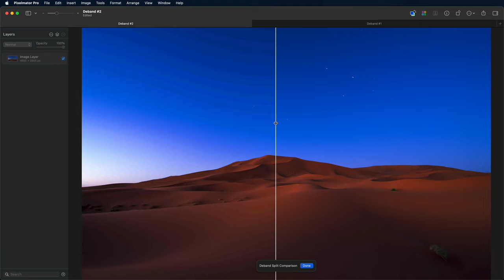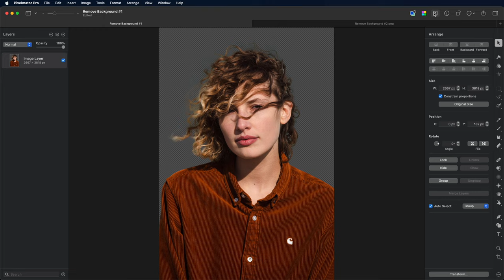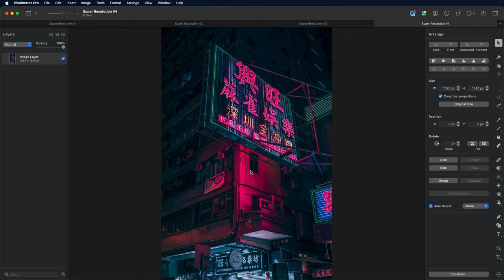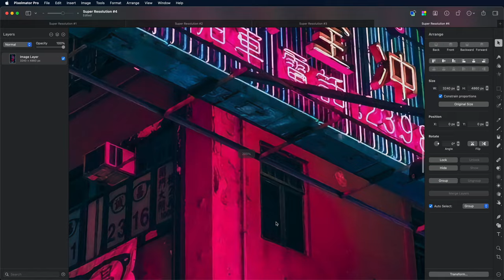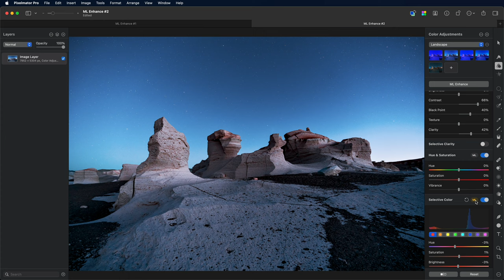The best AI tools that edit your photos for you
Pixelmator Pro has AI and ML powered tools to edit photos faster, fix artifacts (banding, low resolution), remove backgrounds,  and correct colors. Pixelmator makes AI tools easy to use and get great results.

Thanks to:
Jay Johnson
Jason McLaughlin
Jaroslav Bengl
Dylan bates

Your support is what makes this all possible!

0:00 Intro
0:31 Debanding Low Bit Depth Photos
1:38 Remove Background from Subject
2:16 Super Resolution for Pixelated Photos
3:14 Color Enhance and White Balance
4:13 Outro